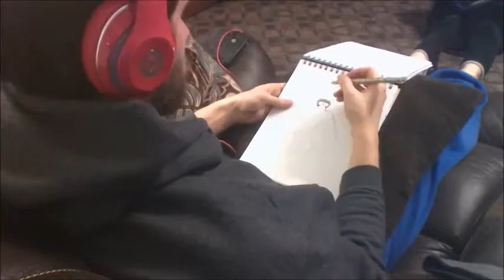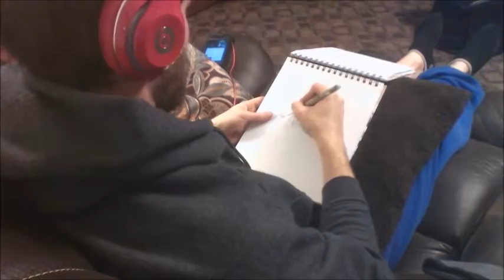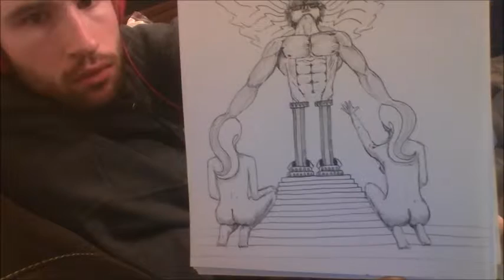Daily Drawing 11-17-15 (Piece 2) | Kyle Gainey Art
First part of my second piece.